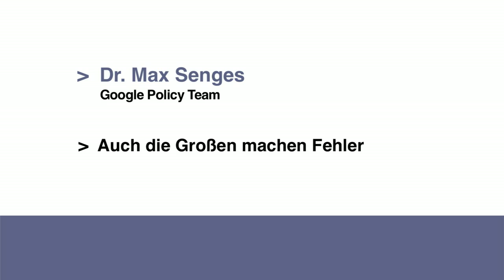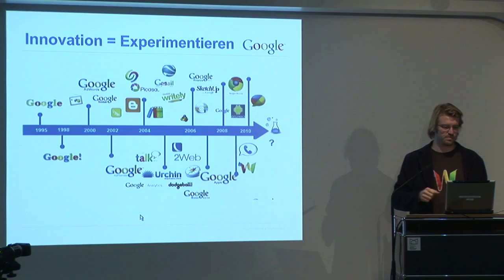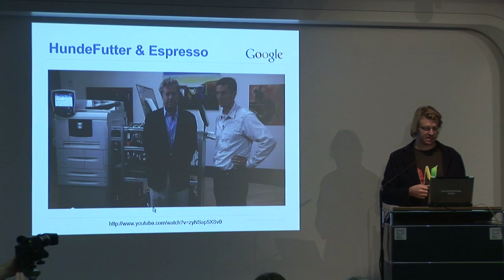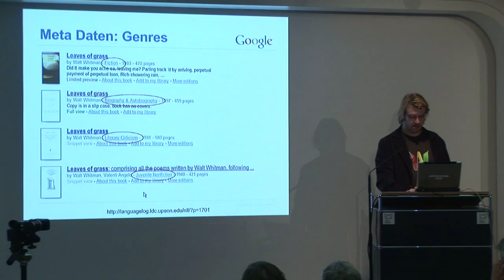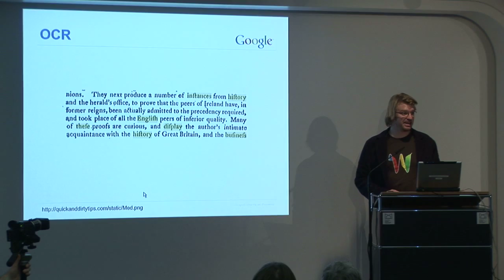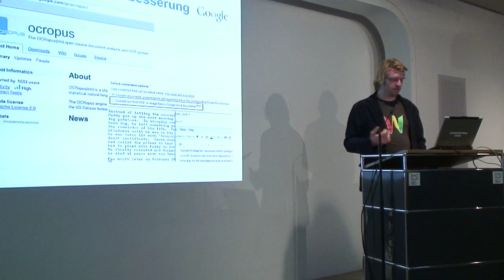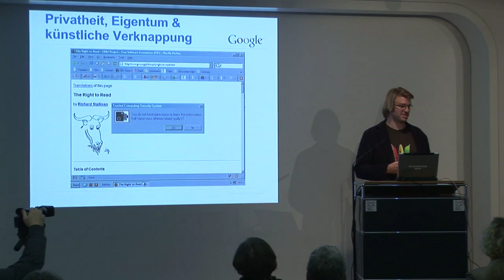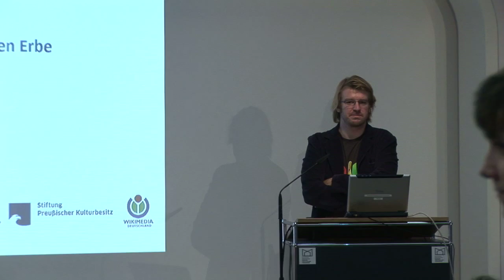Ins Netz gegangen - Dr. Max Senges: Auch die Großen machen Fehler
Dr. Max Senges vom Google Policy Team über Fehler bei Google.